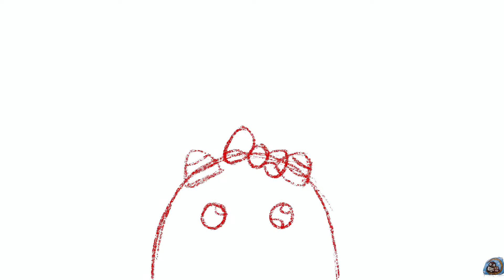Día de la Mujer y la Niña en la Ciencia. 11 Febrero. Ilustración digital.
Un pequeño tributo para recordar este día.
Muchas gracias por pasarte por aquí.